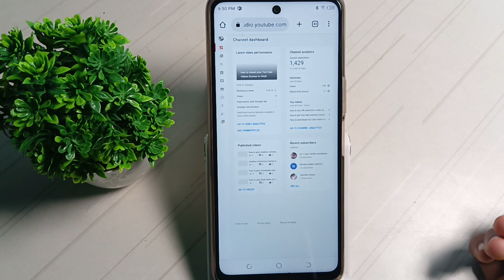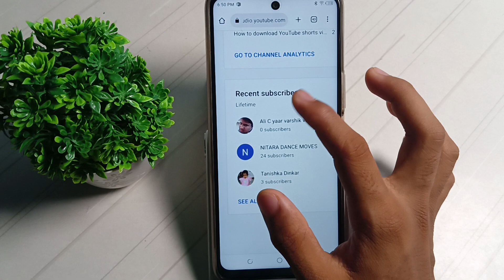how to analysis dashboard setting in yt studio YT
how to analysis dashboard setting in yt studio YT,manoj dey, yt studio application full detail, yt studio full detail in hindi, how to grow your channel fast, grow channel fast, yt studio kaise use kare, yt studio me watchtime kaise dekhe,